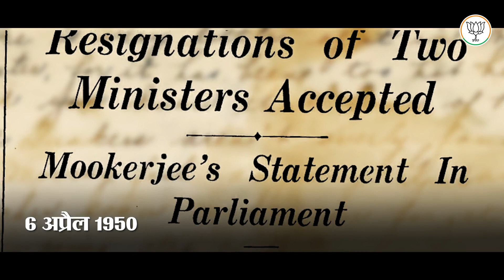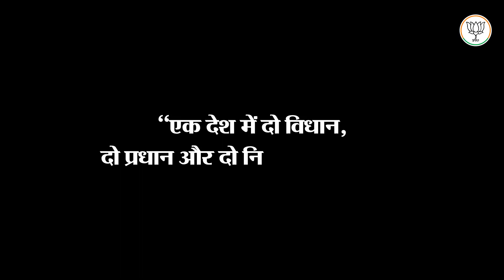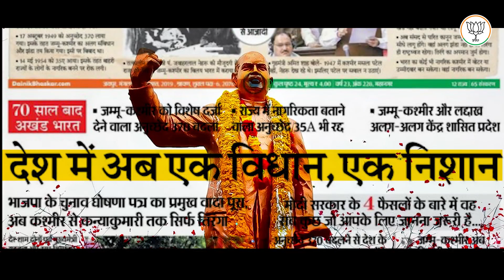भारतीय जनसंघ के संस्थापक डॉ. श्यामा प्रसाद मुखर्जी के बलिदान दिवस पर कोटिश: नमन।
भारत की एकता और अखंडता के लिए अपना सर्वस्व न्योछावर करने वाले अभिजात देशभक्त व भारतीय जनसंघ के संस्थापक डॉ. श्यामा प्रसाद मुखर्जी के बलिदान दिवस पर कोटिश: नमन।